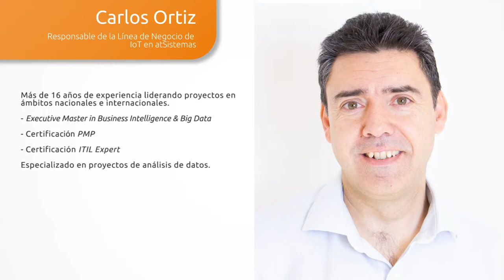Conoce la Línea de Negocio de IoT| atSistemas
Descubre de la mano de Carlos Ortiz, responsable de la Línea de negocio de IoT, el enfoque de los proyectos de Internet of Things de atSistemas.